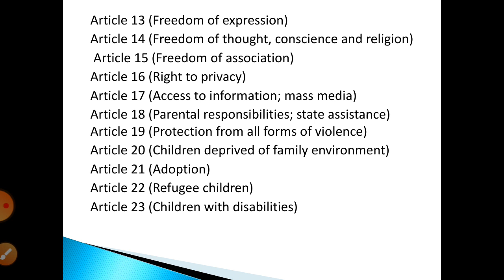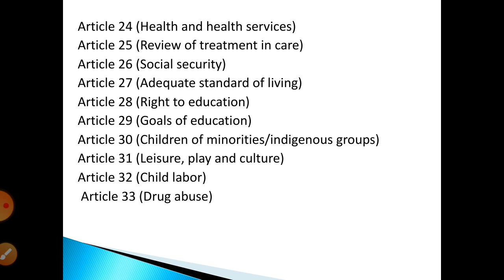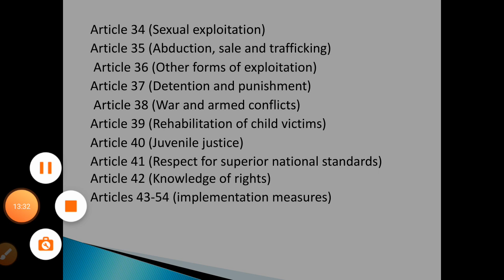The Convention on Rights of Child part 2